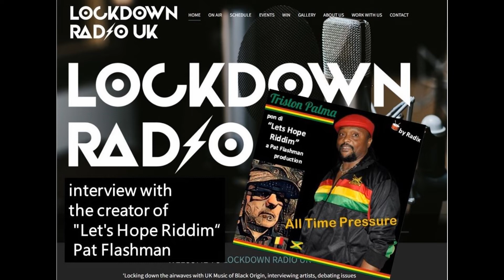Lockdown Radio UK interview with Pat FlashMan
Including the world premiere of Triston Palma's new track "All Time Pressure" and an interview with the creator of the "Let's Hope Riddim" Pat FlashMan

Special thanks to Selector JahMon